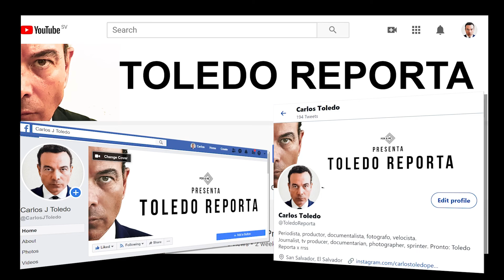Toledo Reporta: En defensa de la republica.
El presidente Nayib Bukele hoy, como en el pasado reciente el expresidente del congreso Salvadoreño vieron como la reglas de la república y el estado de derecho estorban el avance de sus decisiones y o vision de país.
Sin embargo, vivimos en república.